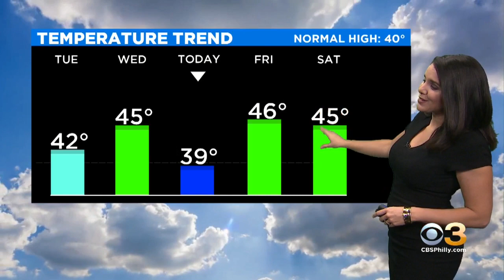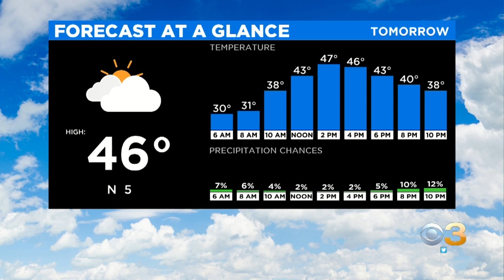Philadelphia Weather: Weekend Storm System